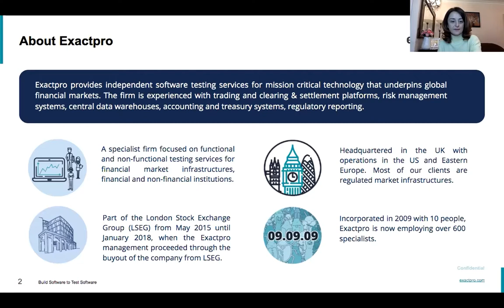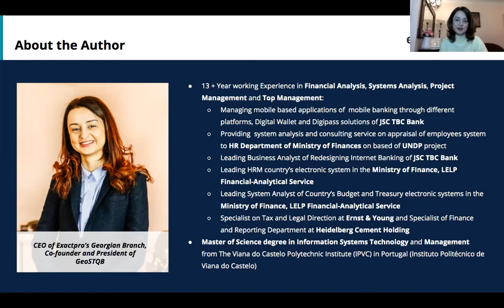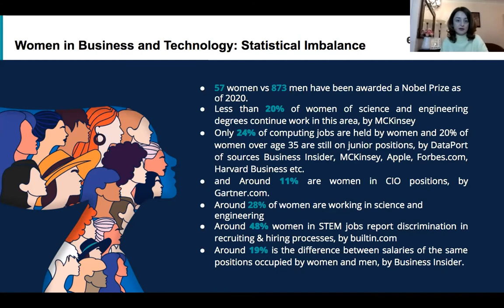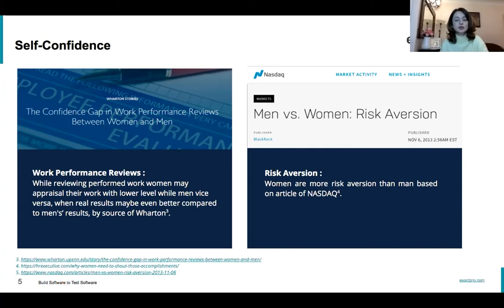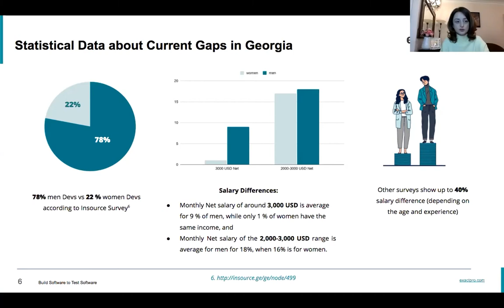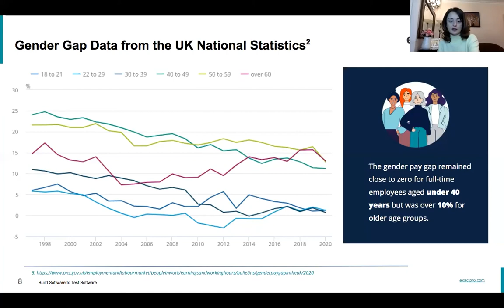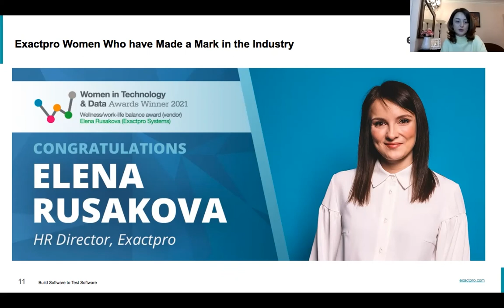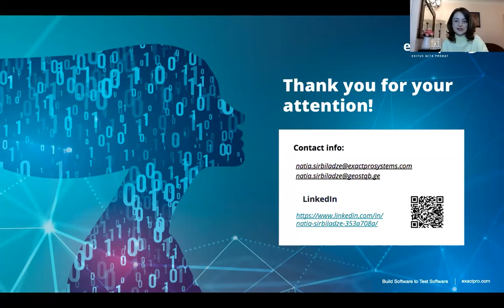Women in Tech, Natia Sirbiladze at "Recent Challenges in Modern Science" Conference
On 27 March, as part of the Recent Challenges in Modern Science online Academic Panel Conference, Natia Sirbiladze, CEO of Exactpro Systems Georgia, Co-Founder & President at GeoSTQB, gave a talk on Women in Tech.
In her presentation, Natia talks about her experience in the industry, introduces global statistics on the problem and presents Exactpro as an equal employment opportunity provider.